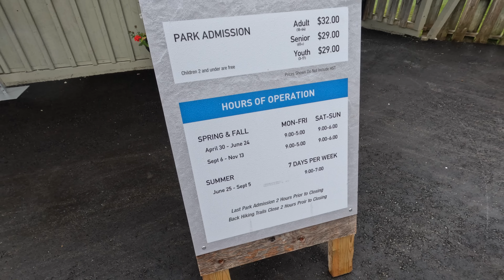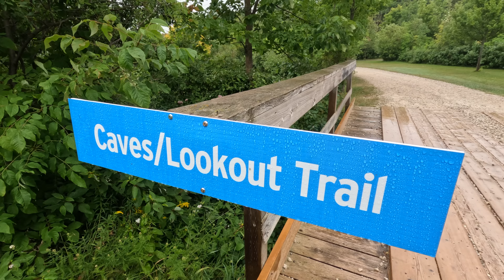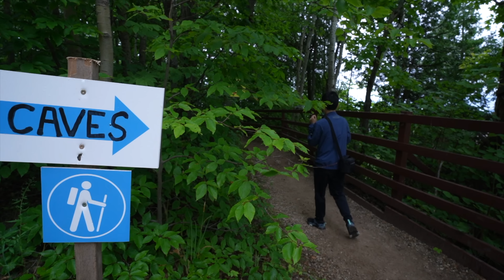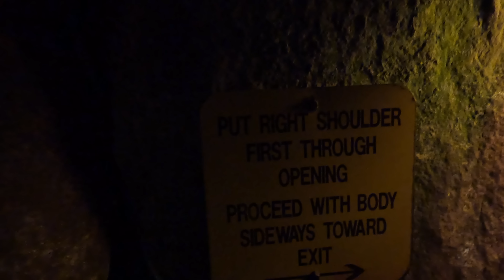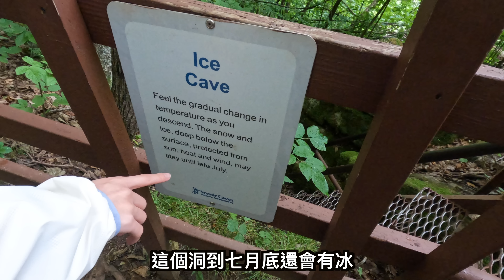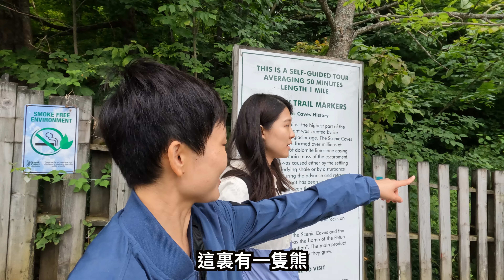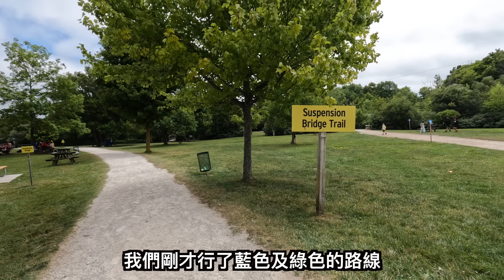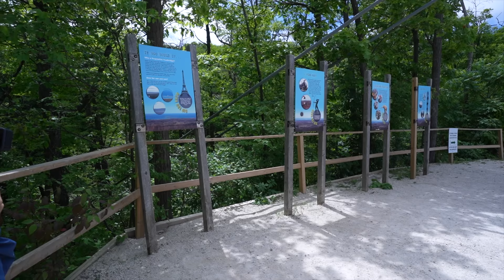【多倫多自駕遊🇨🇦】加拿大Scenic Caves Nature Adventures🏔️｜探訪熊洞冰洞🐻｜行山探洞必去🙈｜太肥會出唔到洞？！！🥲｜原來樹有心跳💗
一直都想去OUTTOWN玩吓，今次我哋終於夾到兩日一夜嘅時間，決定去Collingwood同Scenic Caves Nature Adventures玩🤩Day 2 我哋去咗Scenic Caves Nature Adventures！一起身就天氣不似預期差啲凍死🥲好彩行到中後期出返太陽🌞不過無論晴天定陰天，成個公園都真係靚到傻🥰🥰🥰好值得一去！